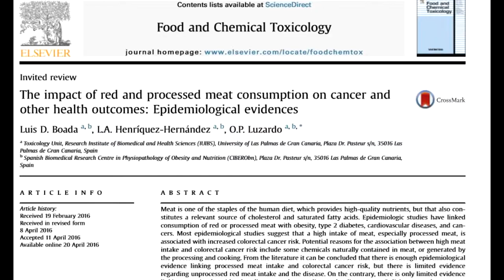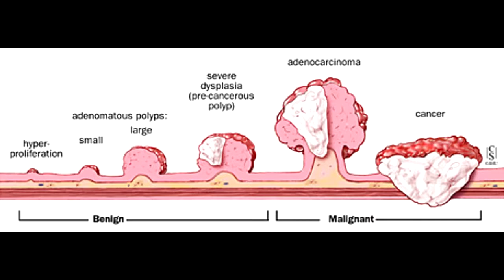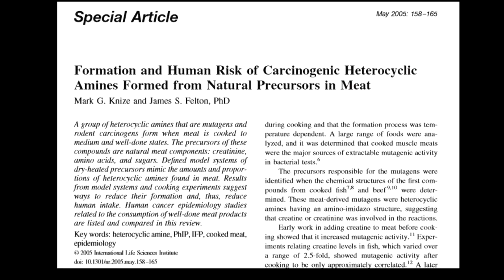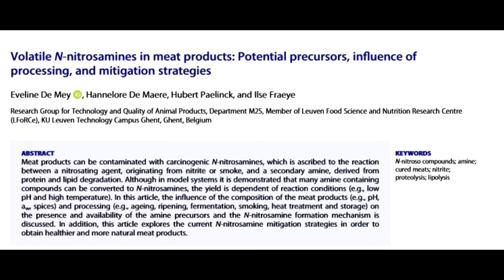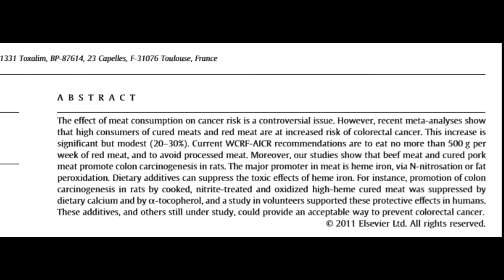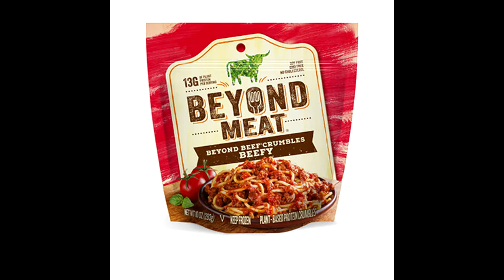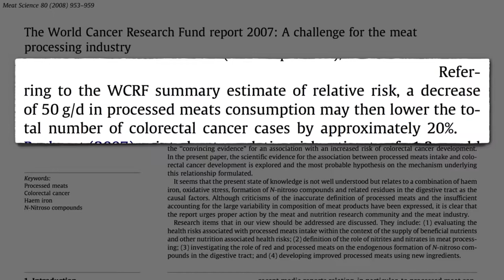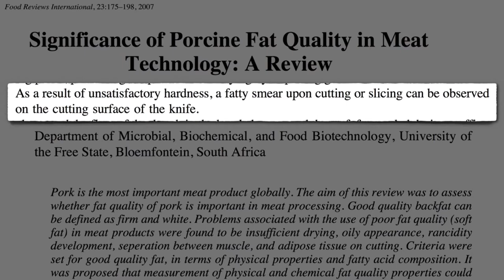RED MEAT EXPLAINED | How Much Should We Eat? A Scientific Analysis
Take a vegan food scientist's look into if we should eat red meat.
The top journals that are reviewed look at the main links with red meat:
- Cancer of various types and red meat consumption
- Weight gain and BMI of red meat eaters
- Initiation of cancer, tumors and DNA adducts by red meat consumption
- Nitrosamines within red meat and destruction to our health
- Whether red meat can be safe and diet strategies
Also, take a look into cancer guidelines and reaction from the red meat industry by Dr. Greger

Facebook @ the vegan food scientist
Instagram @ the vegan food scientist